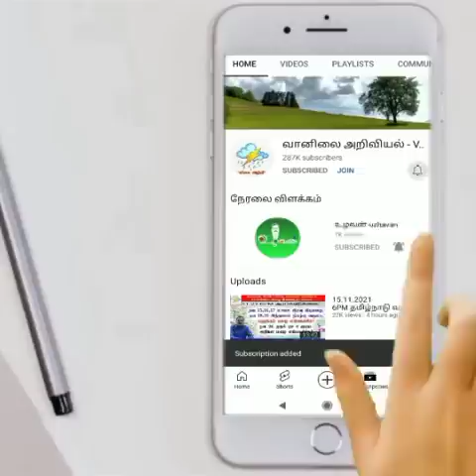மேலும் தீவிரமாகும் பருவமழை.மும்பைக்கு மேலும் வெள்ள அபாயம்.ஜூலை15 மேல் அனைத்து மாவட்டங்களுக்கும் மழை